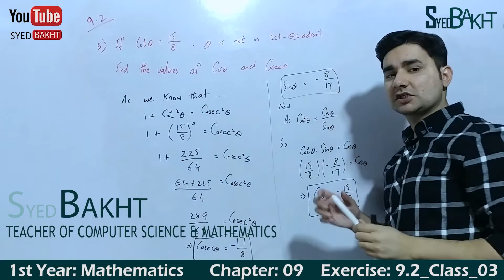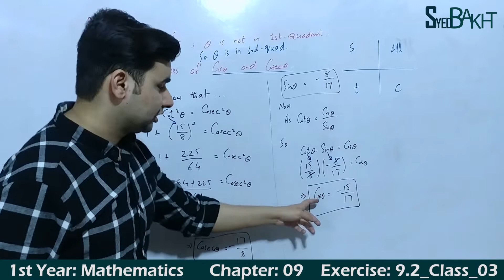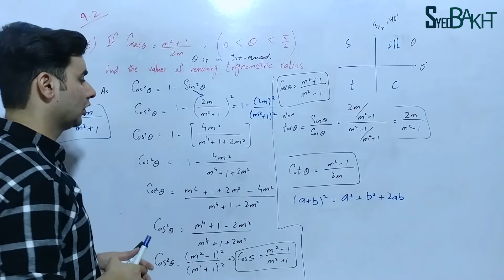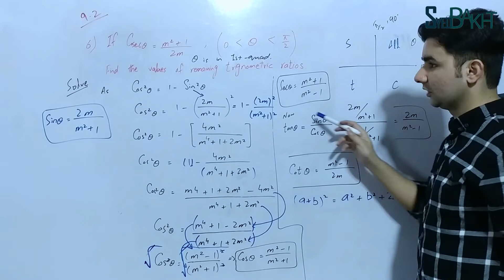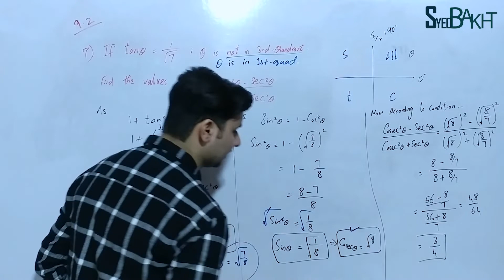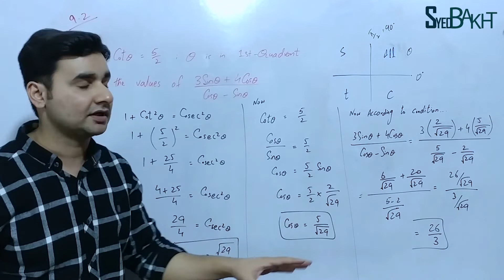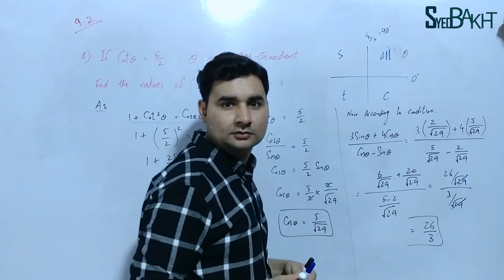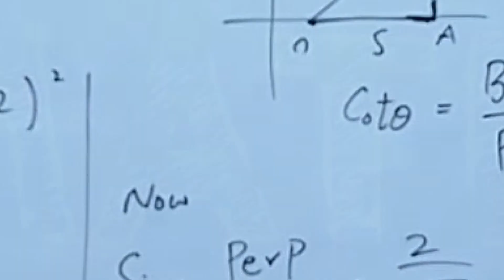11th Math | Exercise: 9.2 | Class: 03 |Questions: 5,6,7 & 8 | by Syed Bakht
11th Math Chapter 09
11th Math Chapter 9
11th Math Trigonometry
1st Year Mathematics

11th Math Exercise 9.2, Class 03
11th Maths Exercise 9.2, Class 03
11th Math Ex 9.2, Class 03
11th Maths Ex 9.2, Class 3
11th, 1st Year Math, Exercise 9.2, Question 5
11th, 1st Year Math, Exercise 9.2, Question 6
11th, 1st Year Math, Exercise 9.2, Question 7
11th, 1st Year Math, Exercise 9.2, Question 8
11th, 1st Year Math, Exercise 9.2, Q 5
11th, 1st Year Math, Exercise 9.2, Q 6
11th, 1st Year Math, Exercise 9.2, Q 7
11th, 1st Year Math, Exercise 9.2, Q 8

FSC Math
ICS Math
1stYear Math
11th Math

11thmathpunjabboard
11th Maths Book Introduction by Syed Bakht
11th Math Book Introduction by Syed Bakht
1st Year Mathematics by Syed Bakht
11th Math Chapter 09 by Syed Bakht
11th Math Chapter 9 by Syed Bakht

11th Math Exercise 9.2, Class 03 by Syed Bakht
11th Maths Exercise 9.2, Class 03 by Syed Bakht
11th Math Ex 9.2, Class 03 by Syed Bakht
11th Maths Ex 9.2, Class 3 by Syed Bakht
11th, 1st Year Math, Exercise 9.2, Question 5 by Syed Bakht
11th, 1st Year Math, Exercise 9.2, Question 6 by Syed Bakht
11th, 1st Year Math, Exercise 9.2, Question 7 by Syed Bakht
11th, 1st Year Math, Exercise 9.2, Question 8 by Syed Bakht
11th, 1st Year Math, Exercise 9.2, Q 5 by Syed Bakht
11th, 1st Year Math, Exercise 9.2, Q 6 by Syed Bakht
11th, 1st Year Math, Exercise 9.2, Q 7 by Syed Bakht
11th, 1st Year Math, Exercise 9.2, Q 8 by Syed Bakht